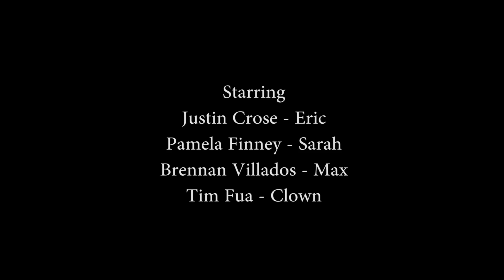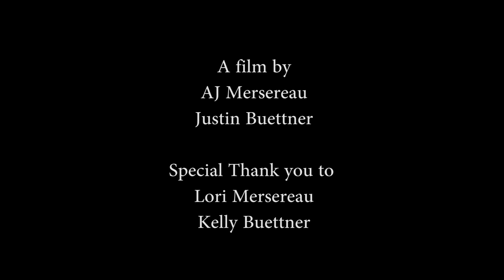Early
An official entry into the Sacramento Film Festival 2014. Includes an award winning performance by Pamela Finney.

The Grim Reaper accidentally collects the wrong man and the gatekeeper must decide how to fix this mistake.